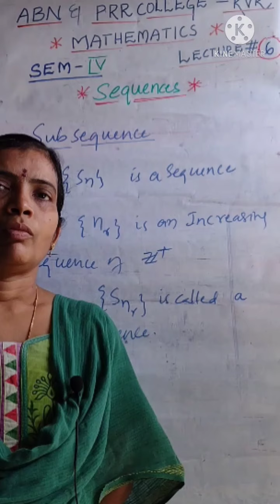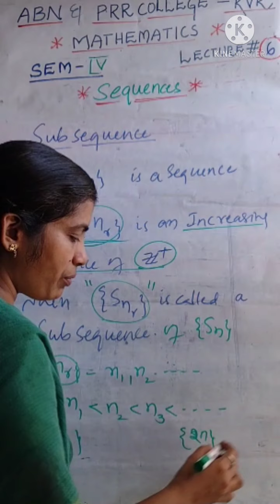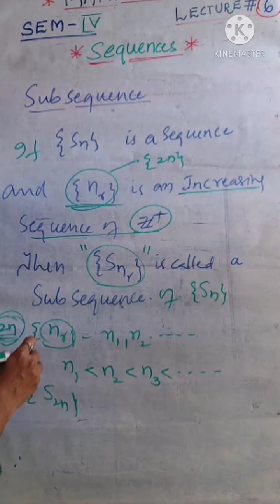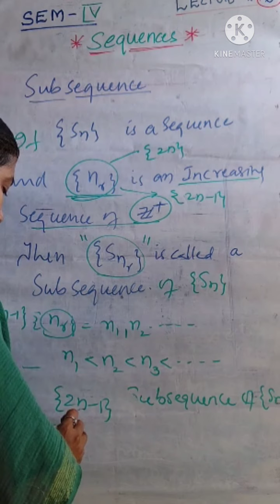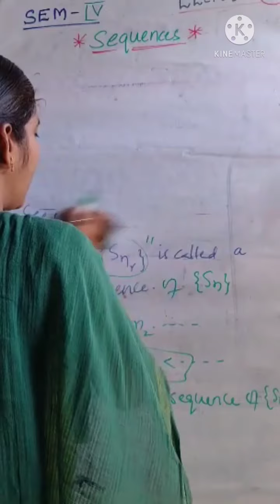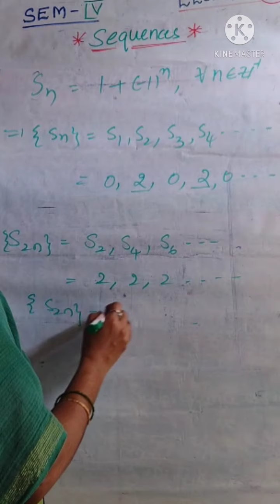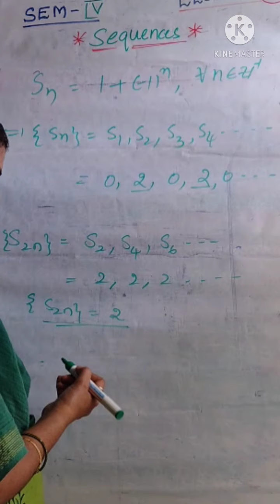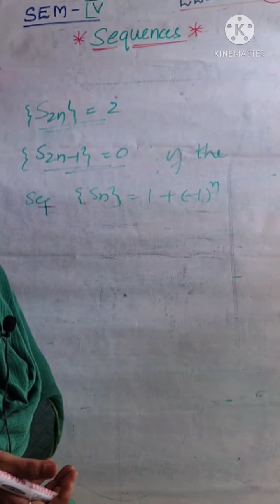Mathematics: Sem#4 Real Analysis-Lecture#6